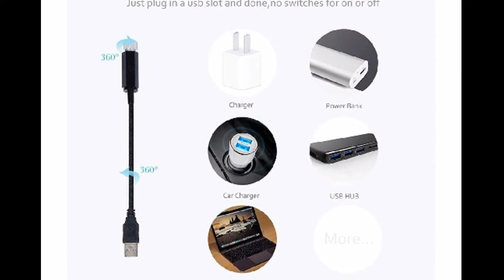Mini led USB light|Decorative|Review in Tamil